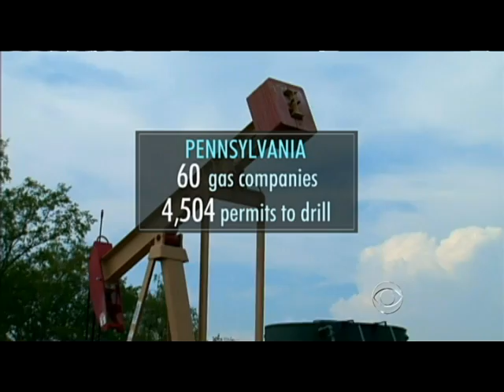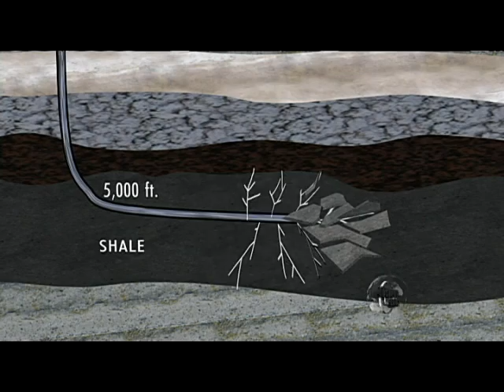"Fracking" Fuels Environmental Concerns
Gas drilling is linked to contamination in people's drinking water and it's dividing rural landowners. Armen Keteyian reports.